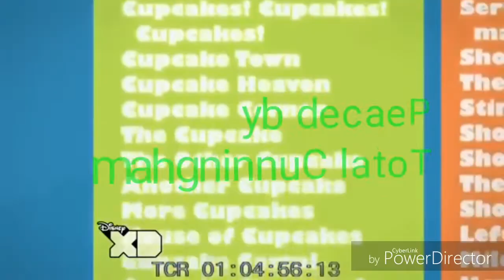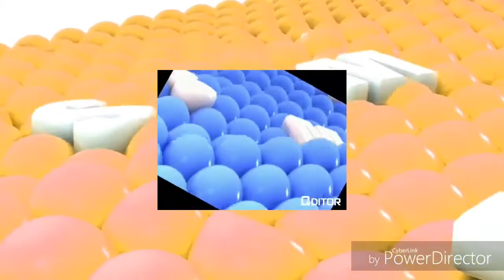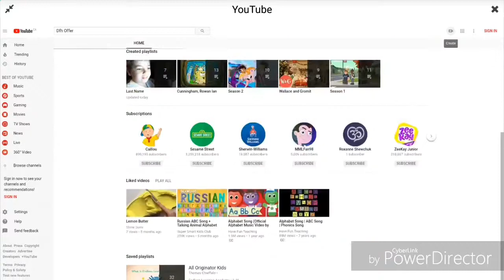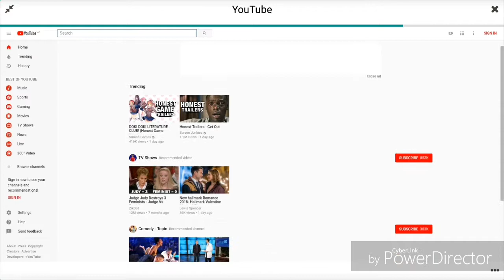DFH | COMPETITION EPISODE | CYBERSPACE | EP03